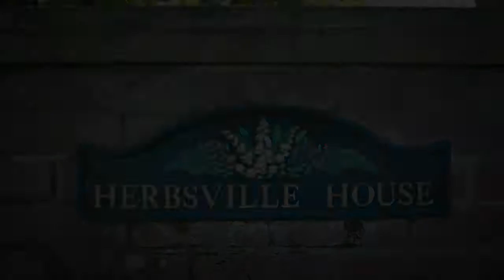Herbsville House ABG